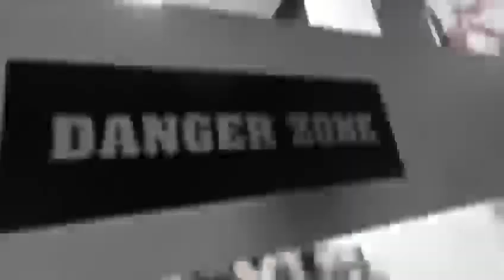Angel and Devil wings custome tattoo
custome tattoo done to praveen bro from kayamkulam.
CO or whatsapp for more details
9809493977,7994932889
OASIS TATTOO STUDIO KOLLAM